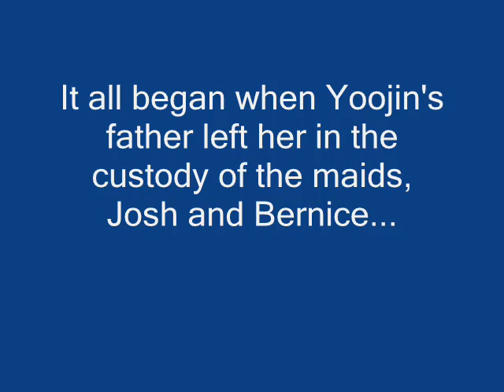The "Kidnapped" Daughter Part 1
This is the first part of the most epic series on Earth...NAH! It just has two parts.

We Bravo 1 from MIS 101 B will present this video in accordance to the requirements for a group work where we were asked to discuss the disassembling of a CPU through the use of video.

Note:
Link for Part 2 will be posted in a while.